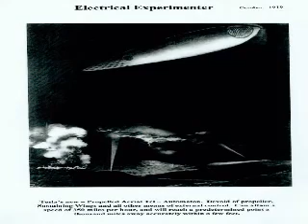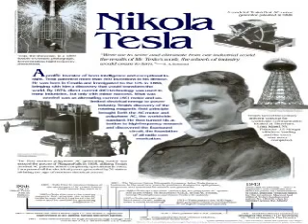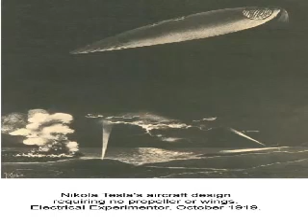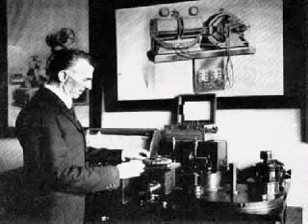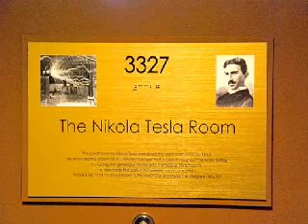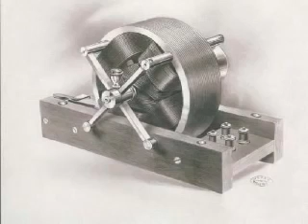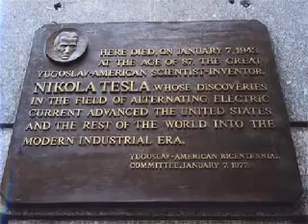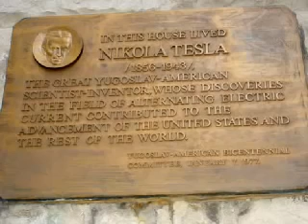My Inventions by Nikola Tesla | Autobiography | Audiobook